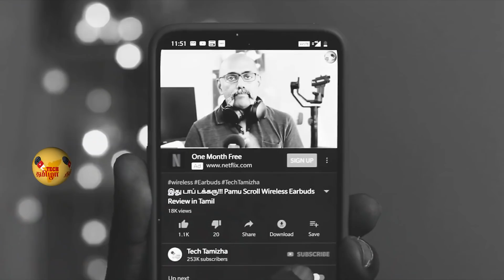ஆபத்தா? Honor Huawei Phones எதிர்காலம் என்ன? Banned Google Services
The American government has banned its companies like Google from entering any business relationship with Huawei. so what happens to your Honor / Huawei Phones? Can you buy new Honor Huawei phones now?